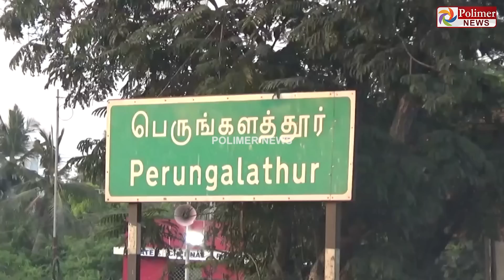லேடீஸ் ஹாஸ்டலுக்குள் தாவிக் குதித்த நேபாளிகால் ஒடிந்து நோயாளியானார்..! போலீஸ் செய்கிற வேலையா இது ?